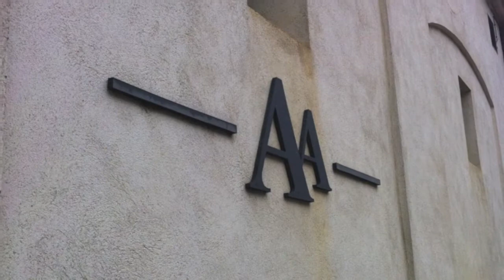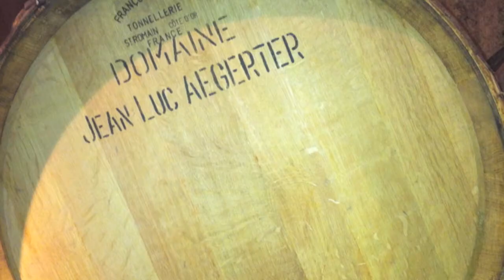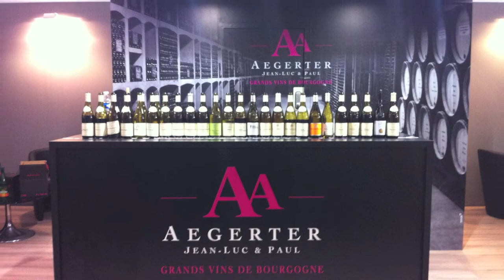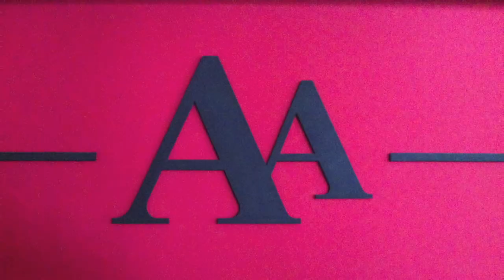Aegerter Burgundy Winery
Jean Luc and Paul Aegerter have been producing fine Burgundies in Nuits-Saint-Georges since 1988. Combining respect for tradition with creativity, they embody the values and heart of a father and son committed to the cause of bringing the very best of Burgundy's terroirs to a wider audience.